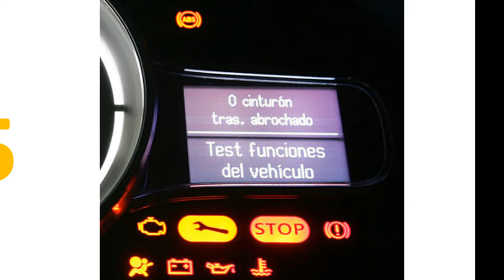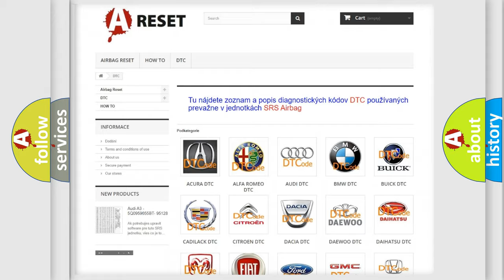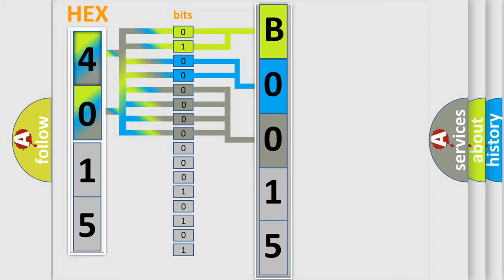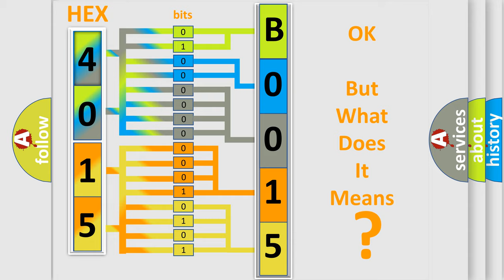DTC GMC B0015-0E second Short Explanation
Contents:
0:21 Basic DTC analysis according to OBD2 protocol standard.
1:48 Insight into programming
2:58 A diagnostically understandable description of the Diagnostic Trouble Code
3:05 Basic error definition

Make:
GMC
Code:
B0015 0E
Definition:
Lost Communication with Lateral Acceleration Sensor Module
Cause: